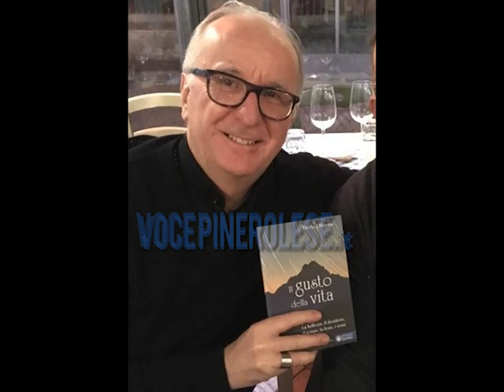Ho camminato con la morte ma la vicinanza di Dio e le relazioni mi hanno salvato prproj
La voce del vescovo di Pinerolo dopo la sua guarigione da COVID 19